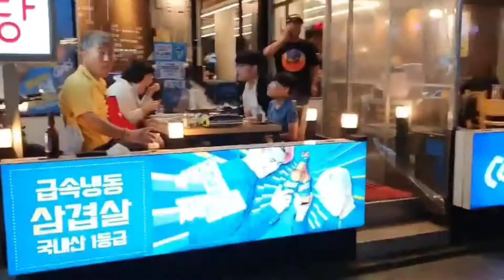(국제커플)해운대 해수욕장 입구의 분수쇼!/Fountain show at the entrance of Haeundae Beach!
음악분수쇼에서 녹음 되었던 원곡 3곡(BTS의 Boys with luv 등)은 유튜브 회사로 부터 사용불가 통보를 받아서 다른 음악으로 교체했습니다!/The original three songs recorded at the Music Fountain Show (BTS's Boys with luv, etc.) received a ban from the YouTube company and replaced them with other songs!